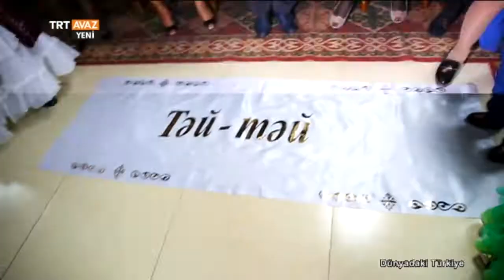Kazakistan'da Yeni Yürümeye Başlayan Çocuğa Uygulanan Gelenek - TRT Avaz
Dünyadaki Türkiye programımızdan...